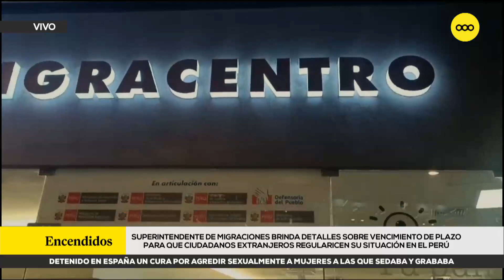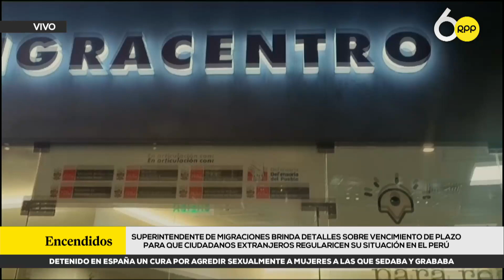Migraciones: ¿Cuál es el avance de la regularización de ciudadanos extranjeros en el Perú?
Cada vez se acerca la fecha de vencimiento del plazo para que ciudadanos extranjeros regularicen su situación en el Perú. El superintendente nacional de migraciones, Armando García, comenta cuál es el avance de este proceso.